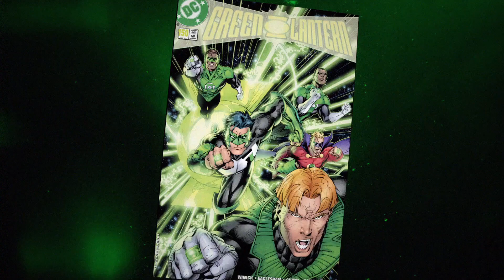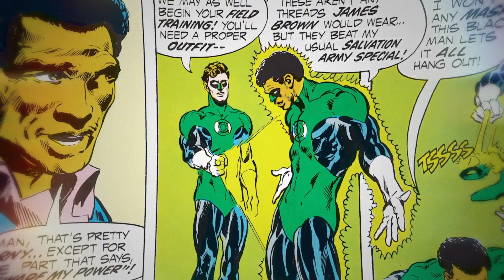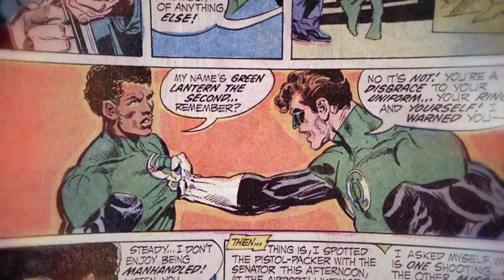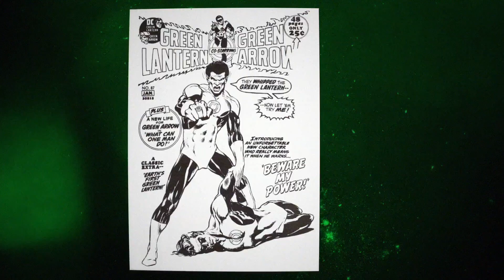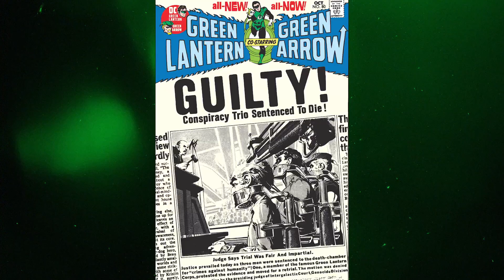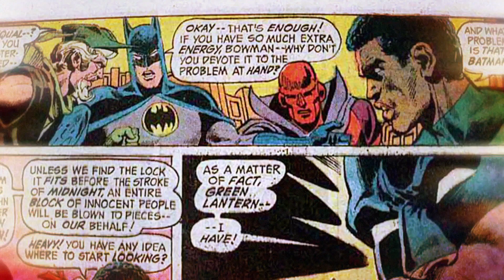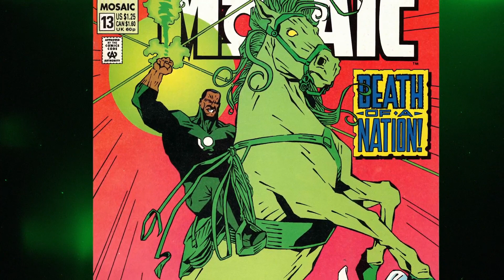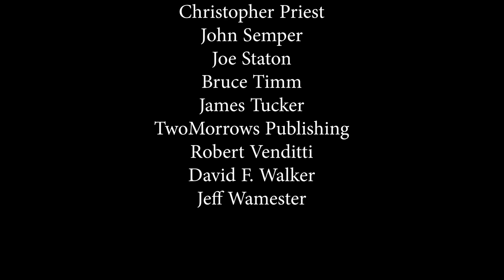Jon Stewart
BELONGS TO WARNER BROS. I DO NOT PROFIT ANYWAY AT ALL JUST A BIG DC COMIC FAN WHO WANTS TO GET OTHER PEOPLE EXCITED FOR THE FANTASTIC JOB THEY ARE DOING.